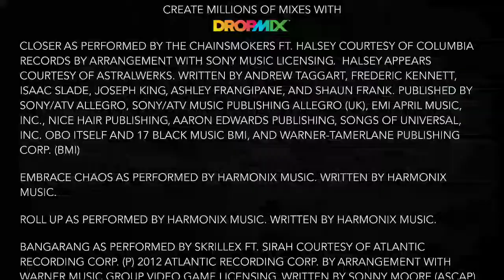dance rave with me #3 dropmix